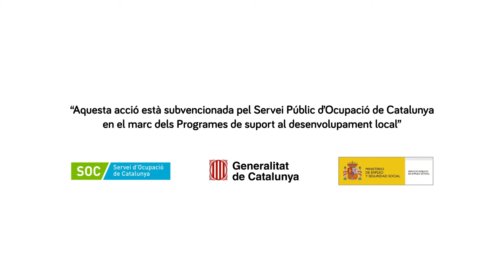Video pallars gastronomic